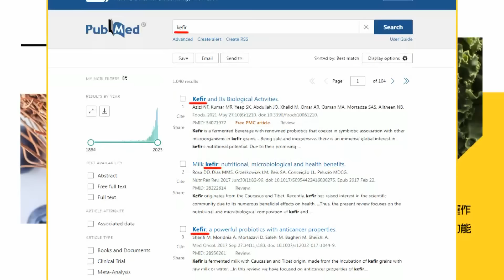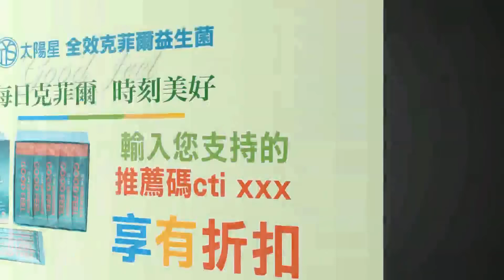選後狂打電話給柯文哲被拒接?! 侯友宜親揭致電原因｜趙少康談總統敗選4關鍵 侯友宜:自己努力不夠虛心接受